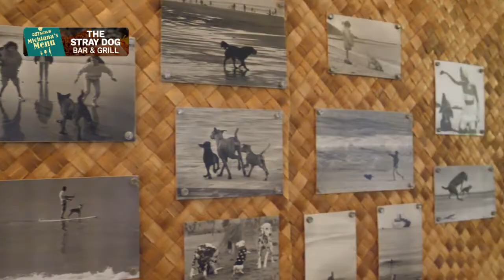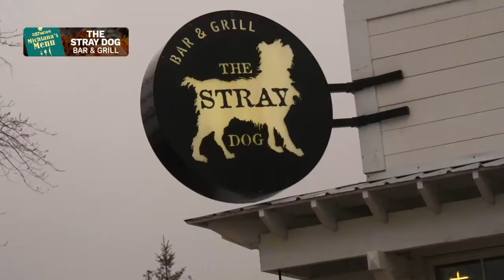Michiana's Menu: The Stray Dog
The Stray Dog has been around for 20 years. The owners first decided on the name after some friends of theirs took in an abandoned dog. He was known as ‘Jack,’ and is the inspiration behind the iconic stray dog logo. The restaurant has been in its location off of north Whittaker street since 2003. But in 2012, the restaurant lost everything to a fire.

Everything, but, the original stray dog.

The restaurant rebuilt in its original location, with a water view escape that is hard to find anywhere else! It makes this destination a year-round getaway for community members and visitors, alike.